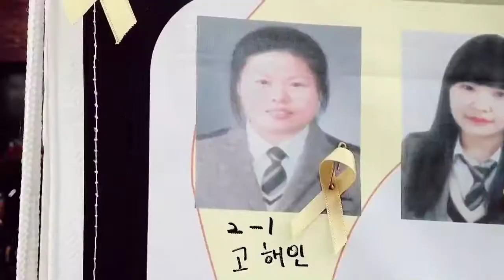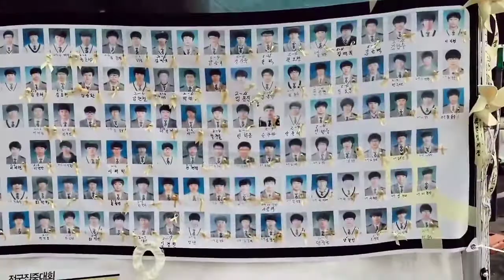Sewol ferry 7th anniversary🎗️🇰🇷🤍